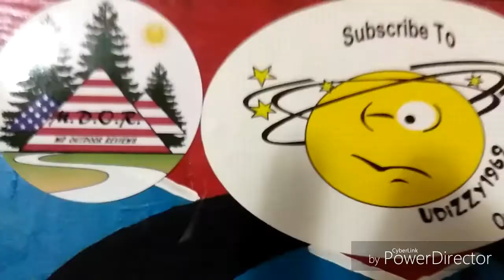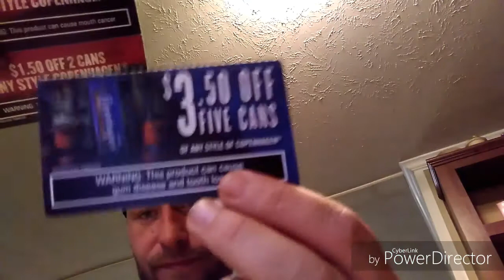Arrowhead hunt and a little mail call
And a little hunt What What...thanks for stopping by..